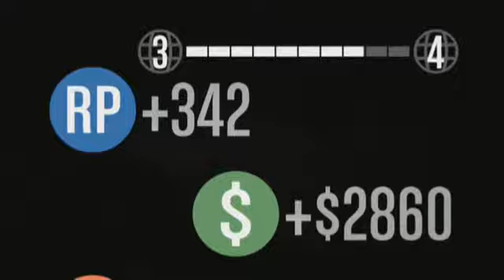GTA ONLINE SECOND CHARACTER LETSPLAY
I have decided to start a second character on GTA ONLINE just to see how hard it is to make money in this game as people keep saying it is . The plan is to double the amount of money I have from my first character which is 3.5 million plus own what other things I have got so far like the buzzard etc . This first video is just the into and tutorial . No commentary in this video but you might hear some guy in the background